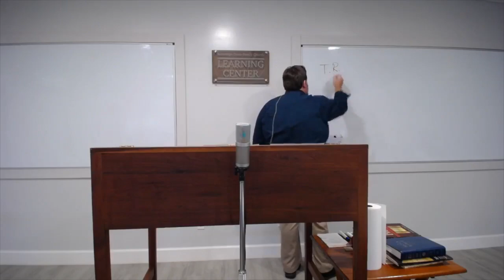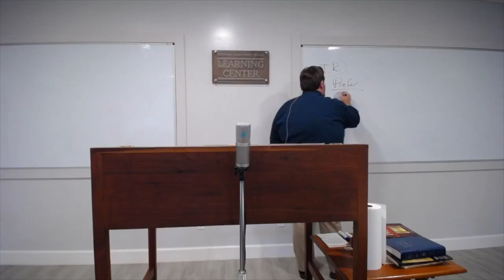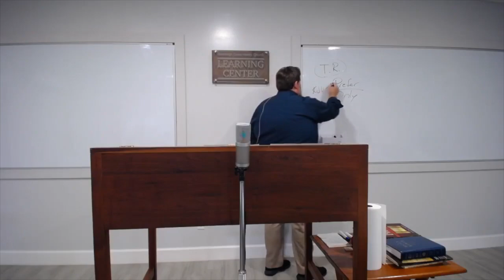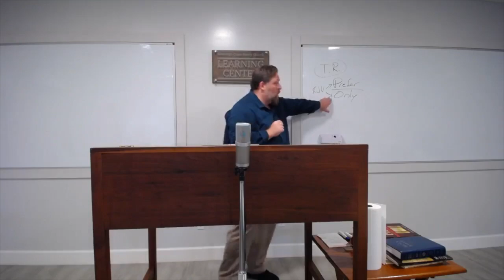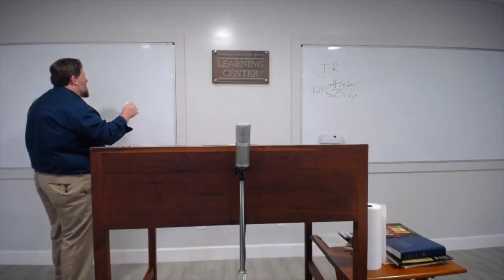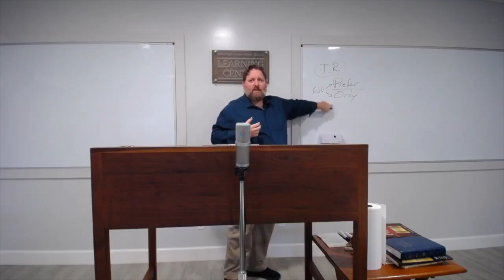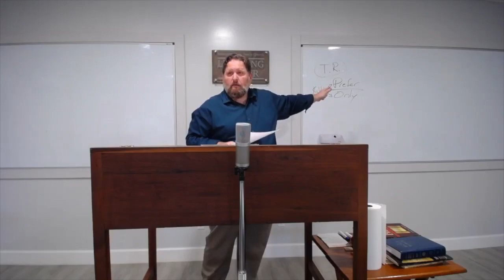Why I Reject King James Onlyism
On this episode, Keith shares a recent lecture he gave at Sovereign Grace Academy on the subject of King James Onlyism. While the KJV itself is a wonderful translation, the division which some cause over it is not. This lecture attempts to address some of that division.

In the video, Keith mentions several other videos he recommends.

Conversations with a Calvinist is the podcast ministry of Pastor Keith Foskey. If you want to learn more about Pastor Keith and his ministry at Sovereign Grace Family Church in Jacksonville, FL,

To watch our videos, visit CalvinistPodcast.com
To get the audio version of the podcast through Spotify, Apple, or other platforms,
Follow Pastor Keith on Twitter @YourCalvinist